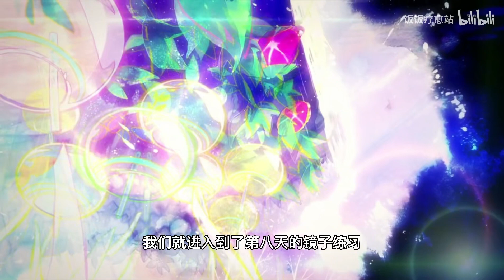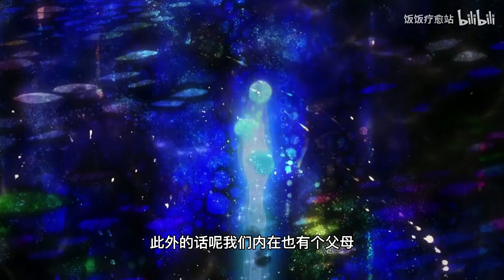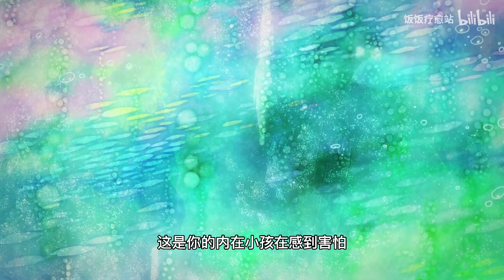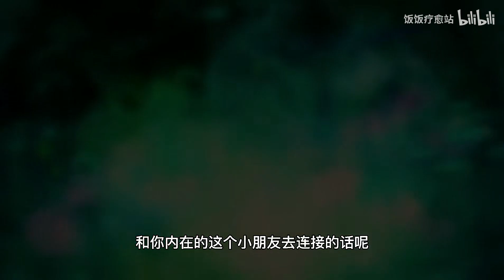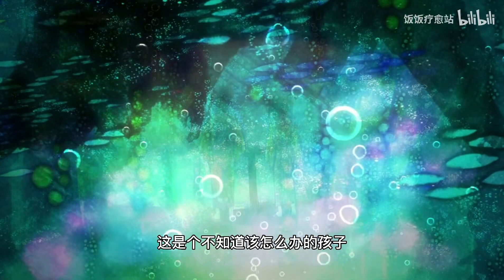【饭饭疗愈】镜子练习第八天：学会爱你的内在小孩（一）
一起来参与镜子练习成长营一起成长吧